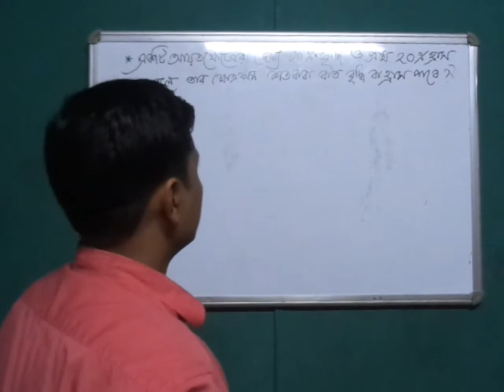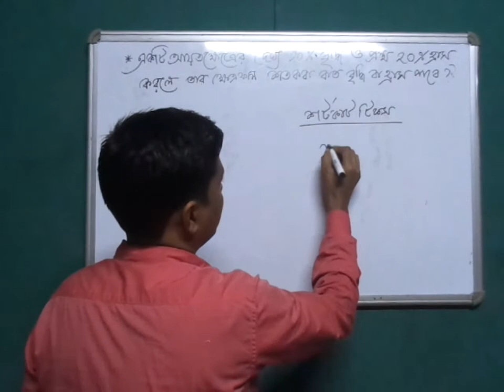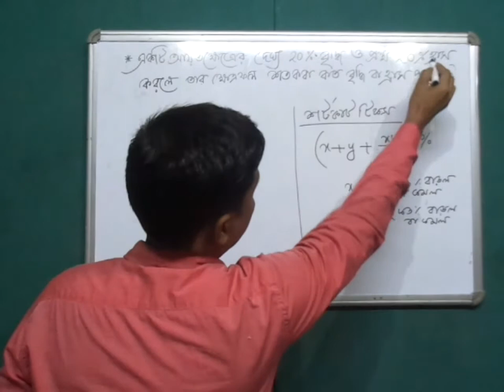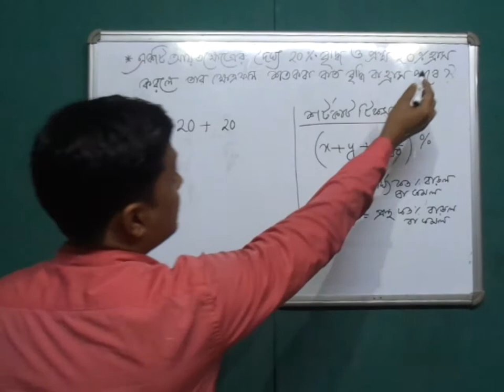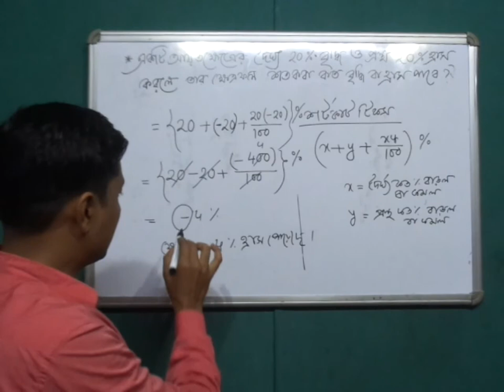mathematics shortcut tricks In Bengali Part-3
Primary Tet , Rail, SSC CGL, Bank, PSC, For Competitive exams